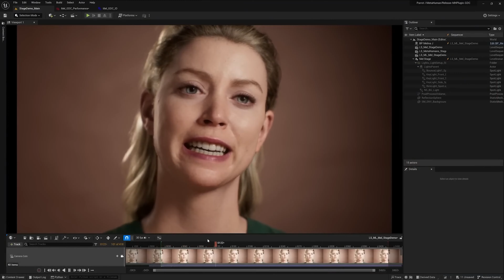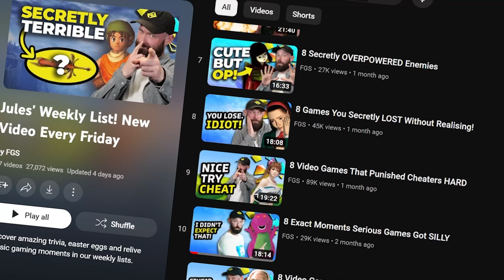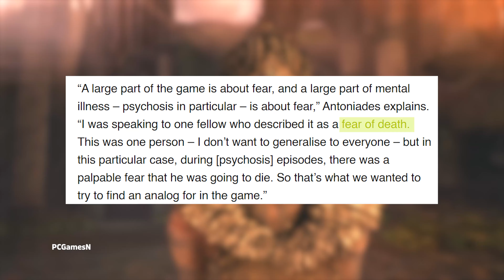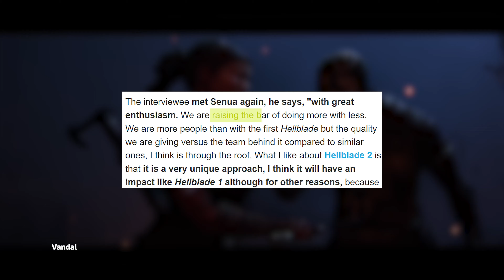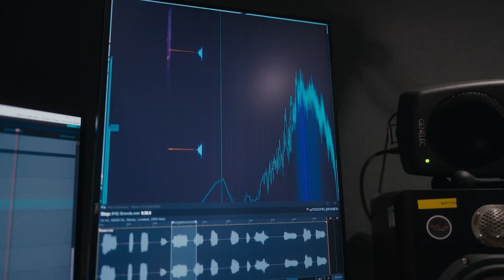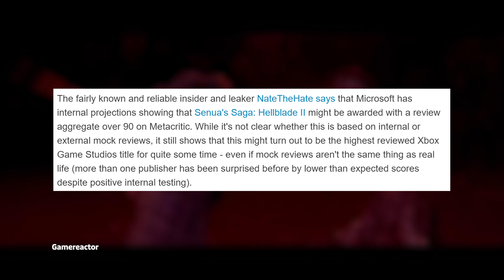Senua's Saga: Hellblade 2 | 7 Things You NEED To Know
Senua’s Saga: Hellblade II is Xbox’s most important launch of 2024 and potentially one of the best-looking games ever! So sit back and relax as we run down 7 things you need to know about Senua’s Saga: Hellblade 2.

00:00 Hellblade 2
00:28 A Blockbuster Sequel
02:12 Unreal Engine 5
03:31 Returning Controversial mechanic
05:07 Improved Combat
06:30 Reveloutuionary 3D Audio
07:16 Xbox's High Hopes
08:25 Release Date